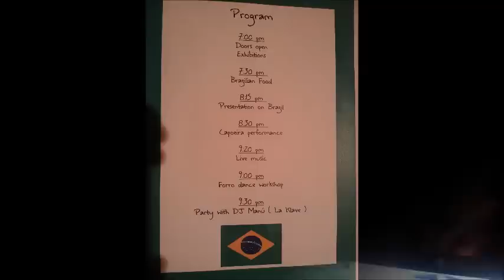IKC BRASIL - KHG 26.04.13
BRASILIEN ABEND in der KHG! Capoeira Show, Live Musik, leckeres Essen und Party mit Dj-Manú! (La Klave) Heute mit brasilianische Musik, Charts, Party Hits und vieles mehr!!! Eintritt Frei! KHG Ostenbergstr. 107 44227 Dortmund! Brasillllll! ;-)